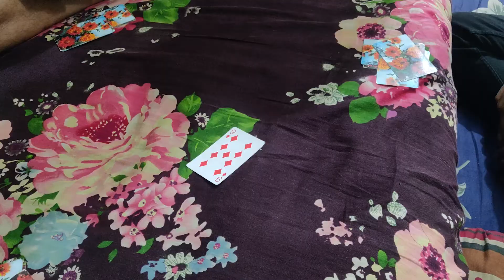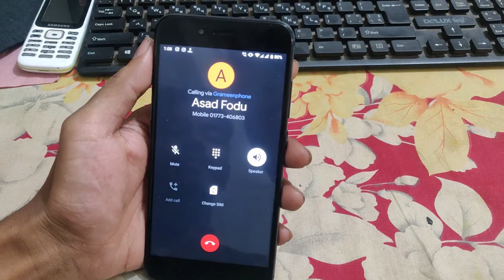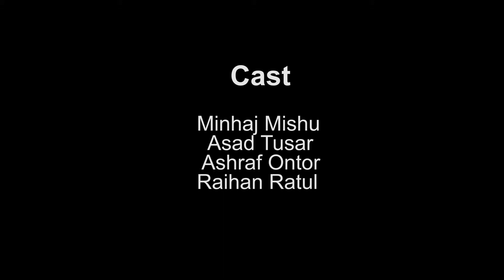A Single Man